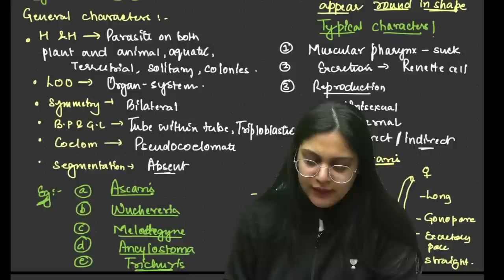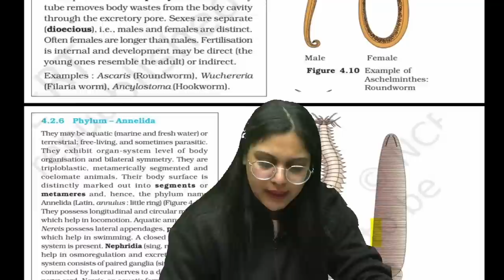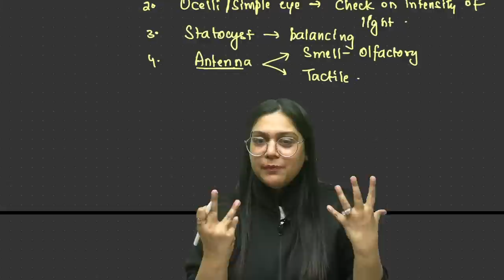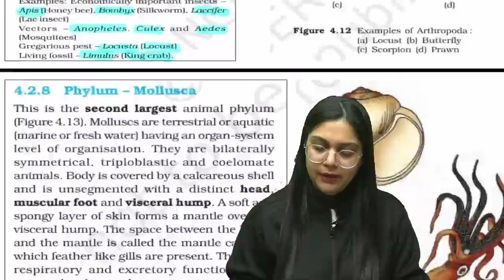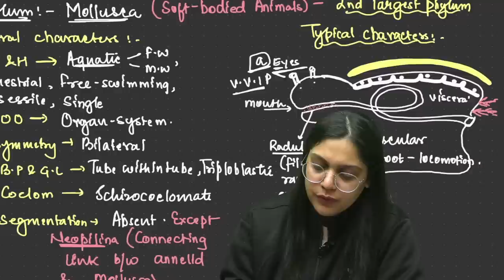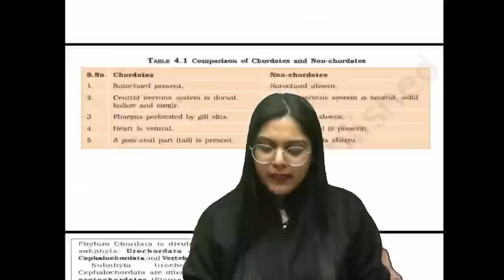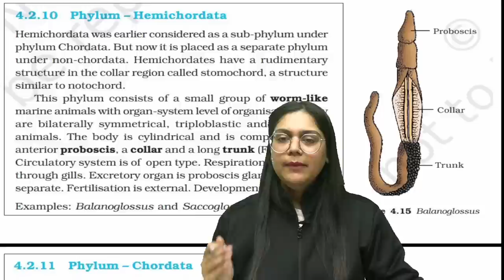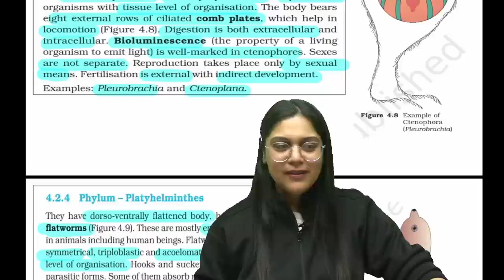Phoenix 2.0: Biology Most Important Video for NEET 2025 | Unacademy NEET Toppers | Udaan